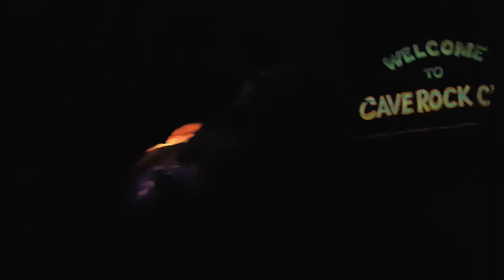Santa Cruz Beach Boardwalk Cave Train